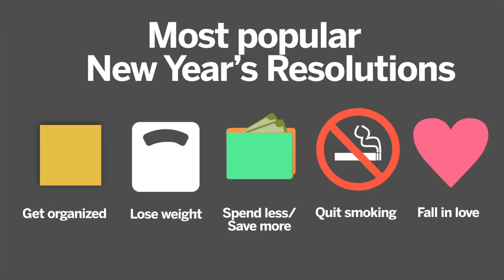New Year's Eve by the numbers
It's almost New Year's Eve and with around a million people flocking to Times Square to see the ball drop it is a chance to look at some interesting numbers. Did you know that not everyone stays up to see the ball drop? Ever wonder where a